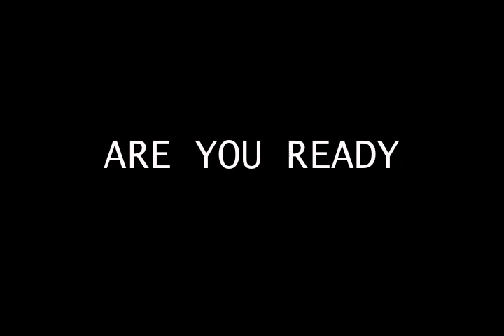Soul'd Out Christian Center International- VISION CONFERENCE 2013 Promo-Video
July 31st to August 3rd... CEO/FOUNDER Pastor Alexander M. Toeaina and SOCCI-SF will be Hosting our VISION CONFERENCE 2013 in the beautiful city of SAN FRANCISCO, CALI! A Time You dont want to Miss! COME ONE COME ALL! SEE YOU THERE! LTBVISION Video Productions.